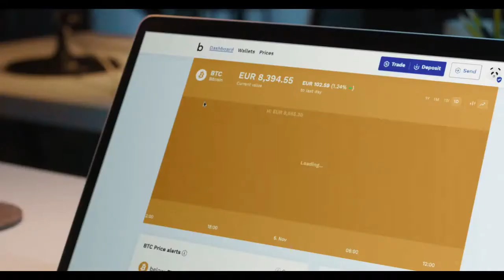BITPANDA - Odbierz 10 euro + 5 euro za quiz za darmo